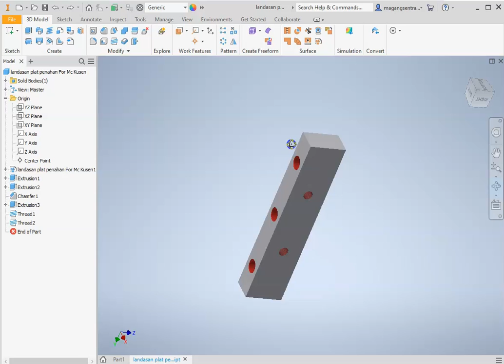C 4 Zoom, pan, rotate menggunakan navigation bar